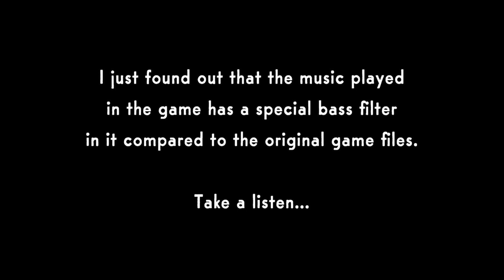Cuphead: Music comparison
This is a small comparison I made of the music played in-game and the music found in the files.

Cuphead by Studio MDHR